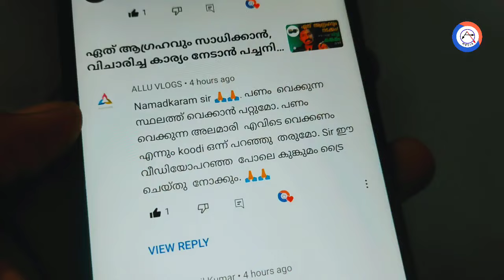അലമാര വയ്ക്കേണ്ട ശരിയായ സ്ഥാനം ഇതാണ് , This is the right direction to put almirah